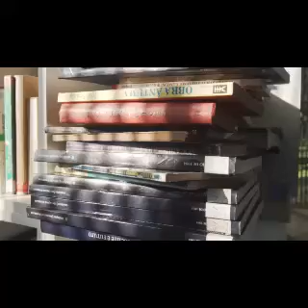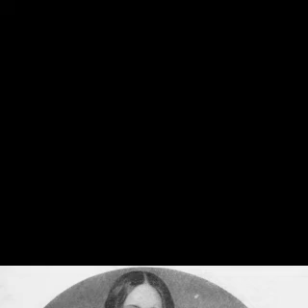CINCO ESCRITORES QUE NACIERON EN EL MES DE JULIO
Hola a todos, les traigo esta lista de cinco autores nacidos en el mes de julio, el objetivo es hacer un pequeño homenaje o conmemoración al trabajo de cada uno de ellos, creo que esta demás explicar que faltan muchísimos escritores, sin embargo; abajo te dejo una pequeña lista.

Me disculpo por no subir videos muy seguido, pero he tenido bastante trabajo.

1 de julio: Georges Sand (1804), Juan Carlos Onetti (1909)

2 de julio: Herman Hesse (1877)

3 de julio: Franz Kafka (1883), Ramón Gómez de la Serna (1888)

4 de julio: Nathaniel Hawthorne (1804)

5 de julio: Mia Couto (1955)

6 de julio: Hilary Mantel (1955)

7 de julio: Robert A. Heinlein (1907)

8 de julio: Giovanni Papini (1881)

9 de julio: Ann Radcliffe (1764), Oliver Sacks  (1933)

10 de julio: Marcel Proust (1871), Alice Munro (1931)

11 de julio: E. B. White (1899)

12 de julio:  Henry David Thoureau (1817)

13 de julio: Wole Soyinka (1934)

14 de julio: Isaac Bashevis Singer (1904), Natalia Ginzburg (1916)

15 de julio: Juan Bonet (1917), Iris Murdoch (1919)

16 de julio: Espido Freire (1974)

17 de julio: Christine Stead (1902)

18 de julio: William Makepeace Thackeray (1811), Nathalie Sarraute (1900)

19 de julio: Salman Rushdie (1947)

20 de julio: Amos Tutuola (1920)

21 de julio: Ernest Hemingway (1899)

22 de julio: Susan E. Hinton (1948)

23 de julio: Raymond Chandler (1888)

24 de julio: Jun’ichirō Tanizaki (1886), Robert Graves (1895), Ignacio Aldecoa (1925)

25 de julio: Elias Canetti (1905), Maria Gripe (1923)

26 de julio: George Bernard Shaw (1856), Aldoux Huxley (1924), Ana María Matute (1925)

27 de julio: Alejandro Dumas (1824), Manuel Vázquez Montalbán (1959), Bernardo Atxaga (1951)

28 de julio: Beatrix Potter (1866), Gabriel Miró (1879)

29 de julio: Eyvind Johnson (1900), Jorge Edwards (1931)

30 de julio: Emily Brontë (1818), Dominique Lapierre (1931)

31 de julio: Primo Levi (1919), J. K. Rowling (1965)